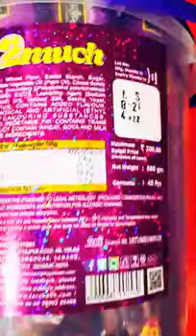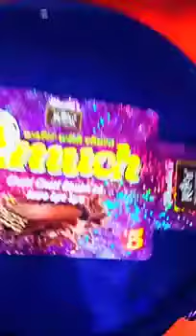Chocolate Fondue Challenge! | Eating Chocolate VS Real Food for 24 HRS by RATATA BOOM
What can make a chocolate bar better? More chocolate layers above it! Nothing can spoil this sweetness on your tongue and the happiness it brings to you! Nothing except of... How do you think, is there is something that can be spoiled with it? I think it is a great idea for our guys to check it and make a chocolate fondue challenge? What will they have to put under chocolate waterfalls? Strawberries? Candies? What about fish? Sounds like not so good idea, huh? Our heroes are brave enough to taste it and you have a great opportunity to check it with us: does chocolate make everything better or not?